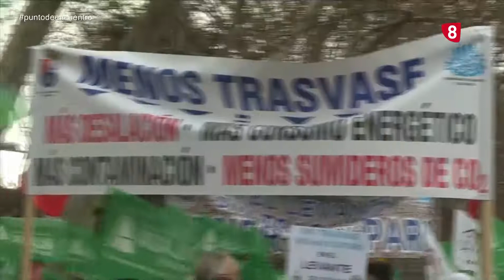21 marzo Punto de Encuentro Tertulia Campo